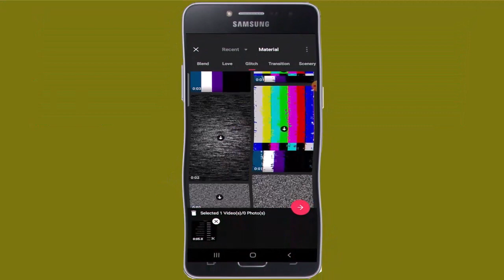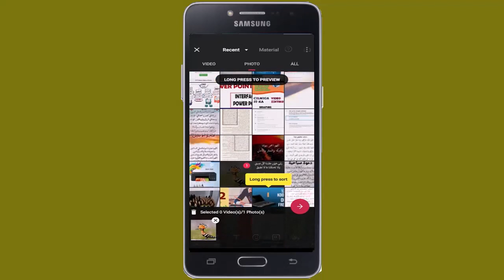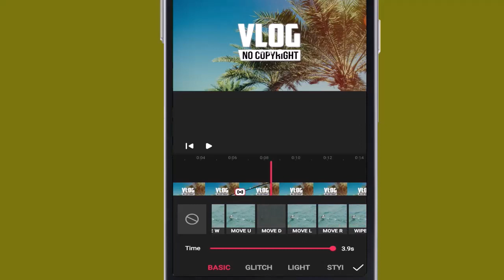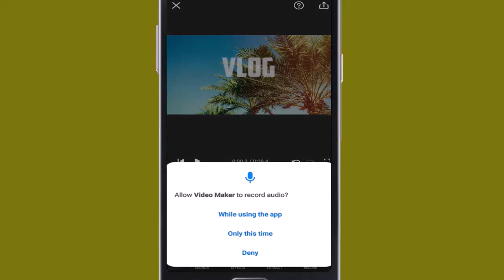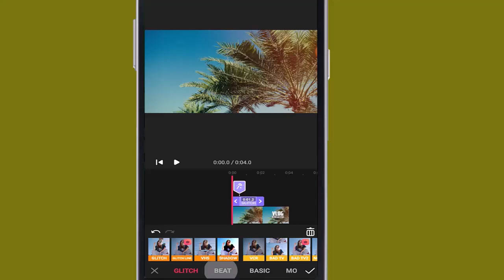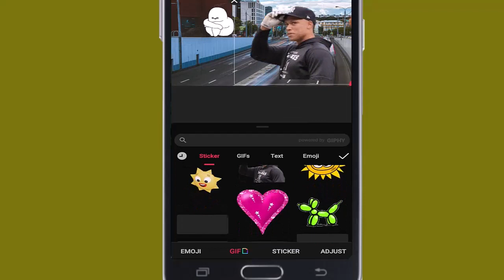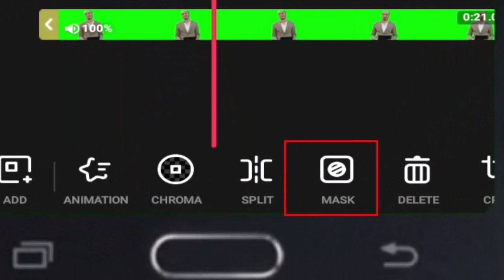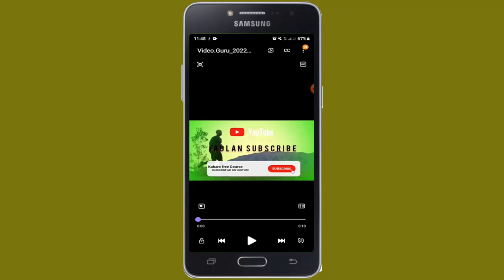Barashada video Editing for mobile 📱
barashada video maker
waxa aad ku baran doontaa sidas loosoosaaro muuuqaal qurux badan
adigoo isticmaalaya mobilekaaaga gacanta